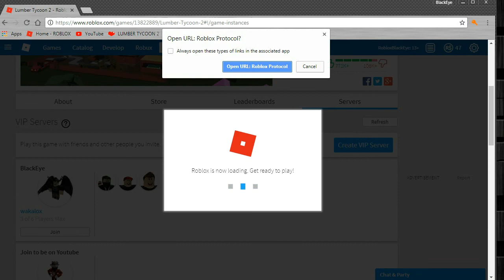ROBLOX | Lumber Tycoon 2 | How to Duplicate Anything | BlackEye